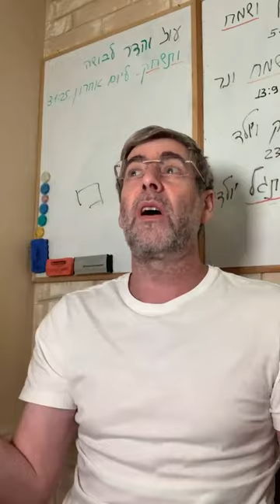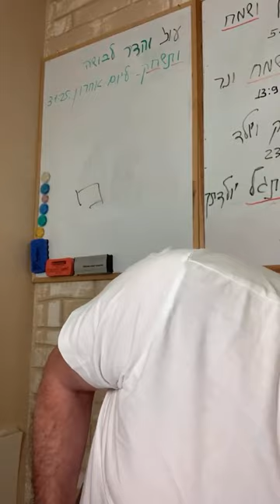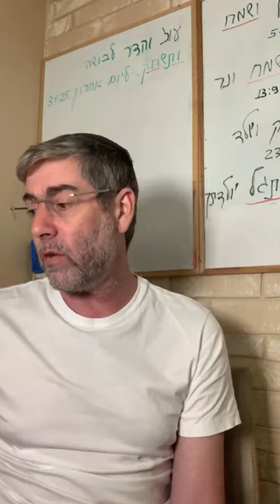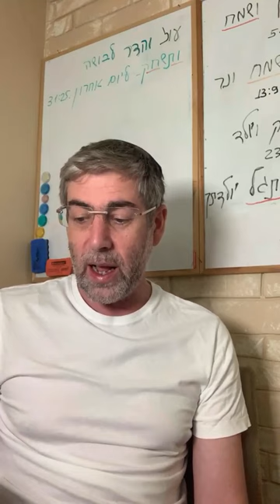✡️ Путь праведных. Правильное взаимодействие с мирозданием вокруг нас. Урок 49 | Ицхак Пинтосевич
Урок даст ответы на эти вопросы:

- Что значит быть благодарным Всевышнему за дар разума и как это влияет на нашу жизнь?
- В чем состоит ответственность человека за мир вокруг него?
- Какие практические шаги нужно предпринять, чтобы приносить пользу другим людям и при этом сохранять свою духовную чистоту?